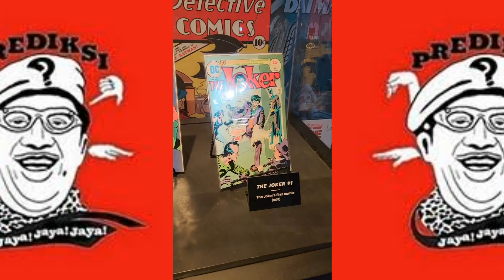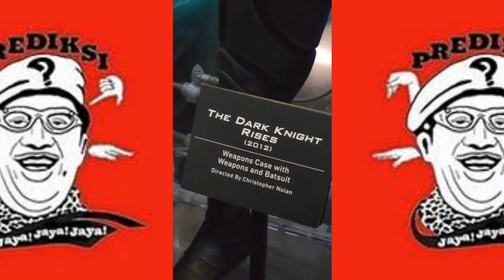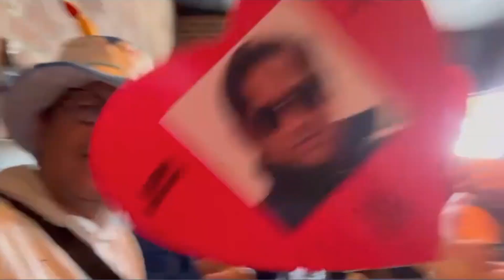THE PREDIKSI WARNER BROS TOUR!! HAPPY BIRTHDAY KOMANDAN HAJI ANDRE TAULANY. PART5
prediksi warner bros tour!

selamat ulang tahun komandan haji andre

tunggu full videonya di TAULANY TV